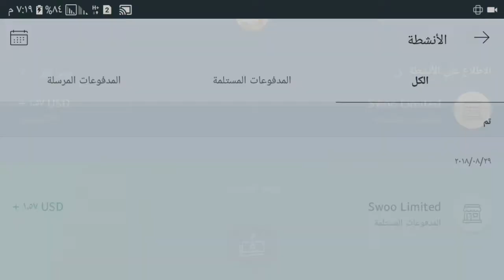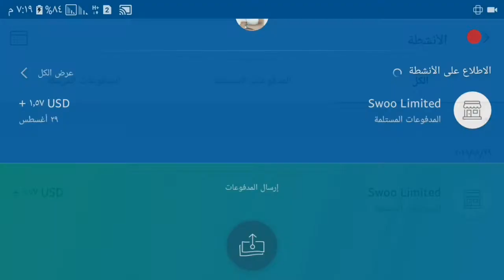تفعيل الباي بال وارسال واستقبال الاموال | فرصة لربح 1دولار يوميا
تفعيل حساب الباي بال ل ارسال واستقبال الاموال من خلال بطاقة ايزي باي من البريد المصري افضل فيزا من وجه نظري لتفعيل بك باي بال الالكتروني .. فرصة ل ربح 1 دولار يوميا من swoo ..
رابط البرنامج ..
المعدات التي استخدمها ..
Boya by-m1 miacrephon
لدعم القناة ماديا علي باي بال